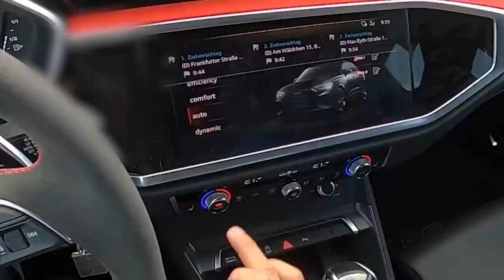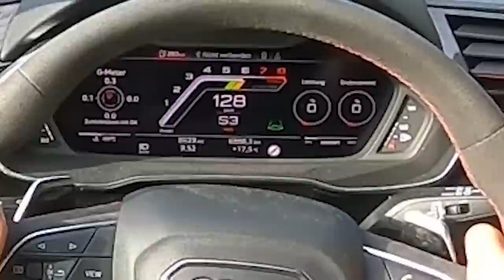Abgehobener Youtuber fährt jetzt 400PS SPORTWAGEN anstatt Golf und Co. | Chabo